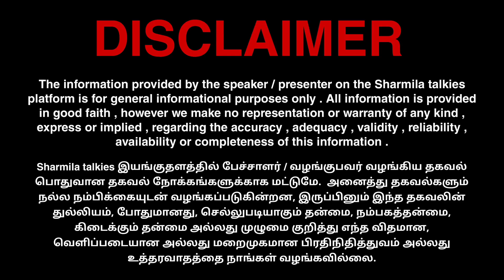புத்தகம் படிக்கிறேன்னு புருடா விடாதீங்கபா! தாங்க முடியலை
SHARMILA TALKIES 😊!

00:00 Intro
05:05 Important
15:15 News
25:52 Conclusion

📺 RECOMMENDED VIDEOS :-

🔁 LET’S CONNECT :-

🏫 ABOUT ME :-